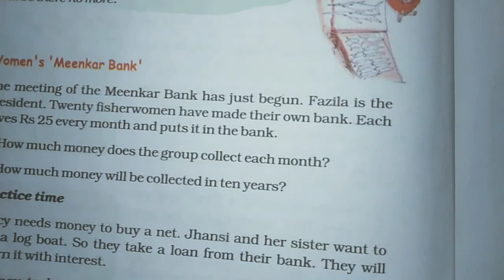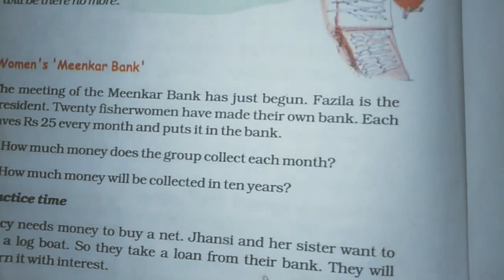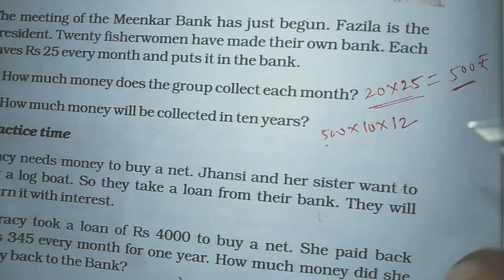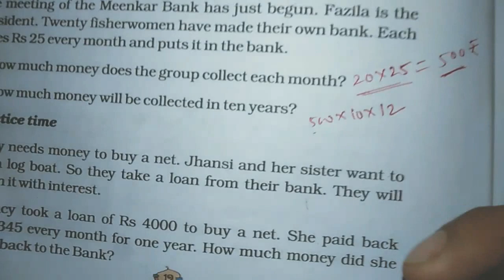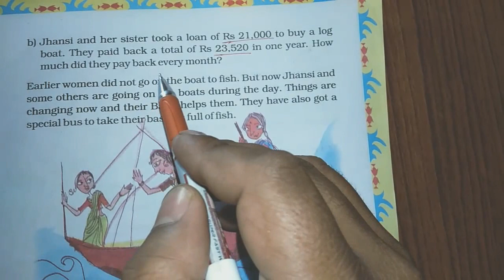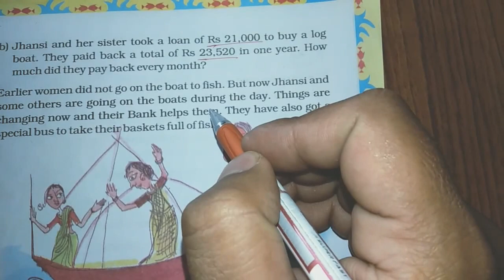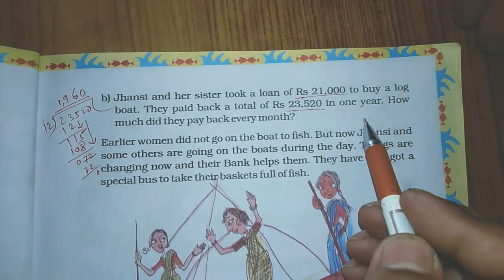Chapter 1 The Fish Tale (Meenkar Bank) | Grade 5 Mathematics | NCERT | CBSE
Women's Meenkar 🏦 Bank